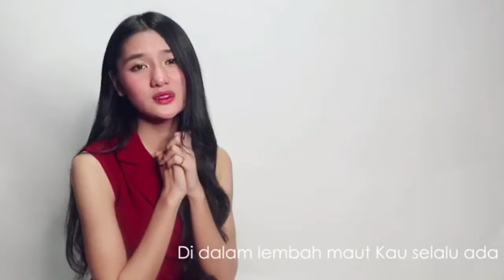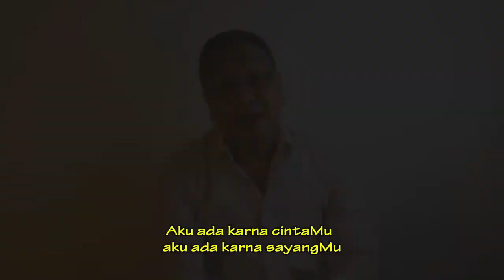Lagu Rohani pagi memberi damai || Lagu Rohani Kristen - Official Music Video